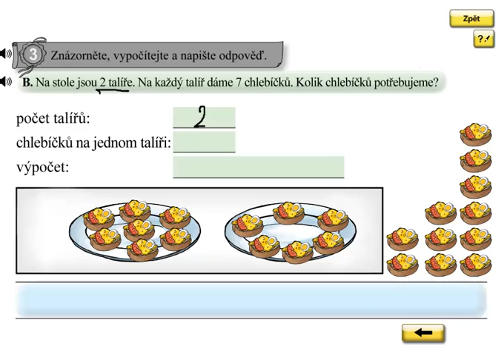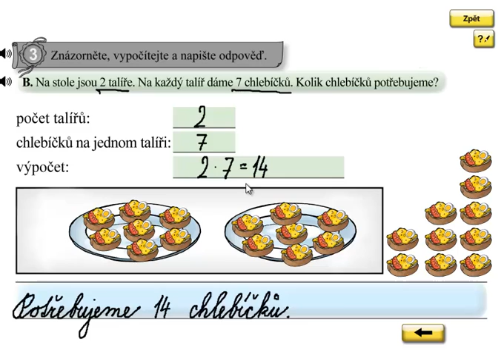Násobení 7; Matýskova matematika 6.díl, strana 48, cvičení 3B